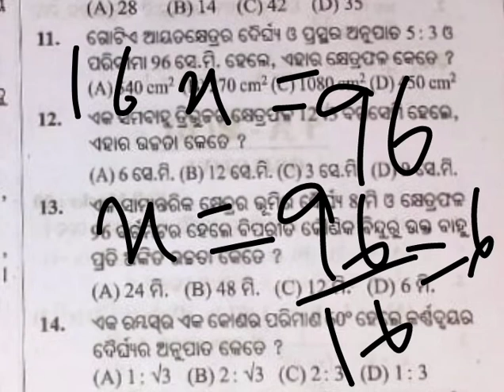9th Class FA-2 Preparation /Class 9 Fa-2 Math questions with answers /9th class FA-2Math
9th Class FA-2 Preparation /Class 9 Fa-2 Math questions with answers /9th class FA-2Math